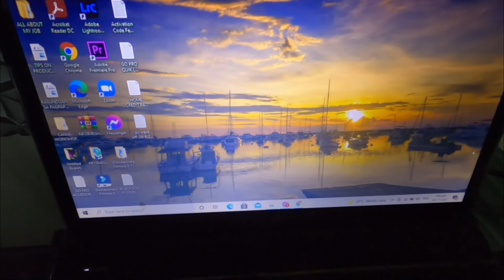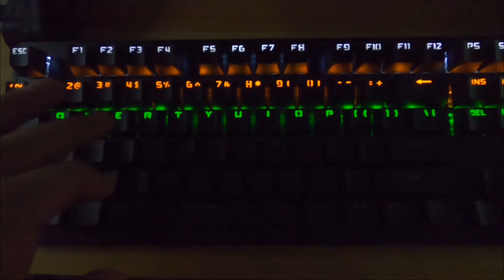Best Budget Mechanical Keyboard Leaven K880 Unboxing and First Impression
This is my first mechanical keyboard and I am so excited to try and use it for my gaming, office works and video editing tasks.